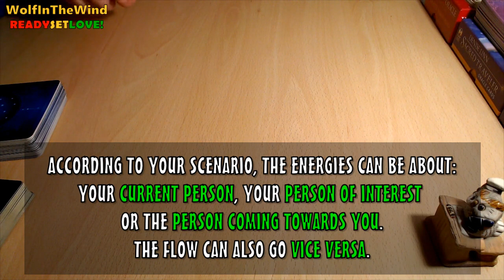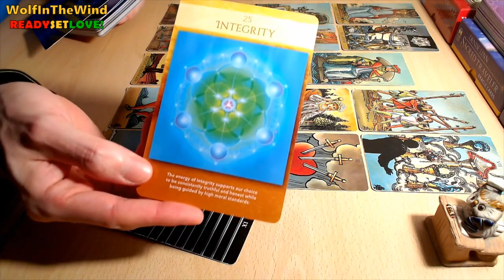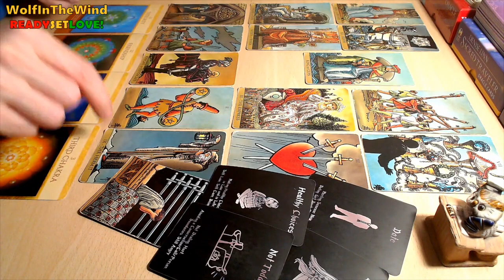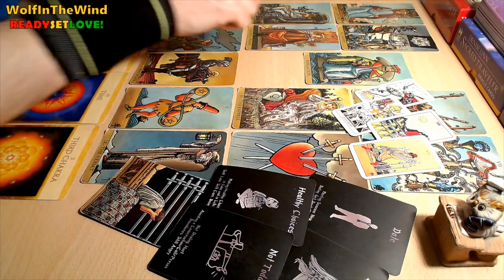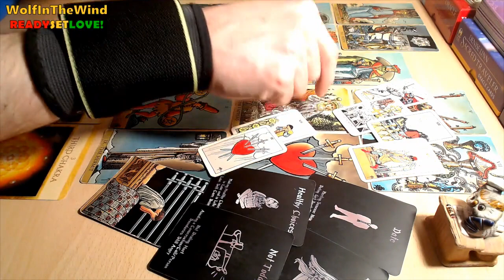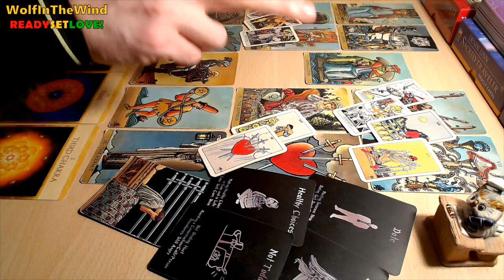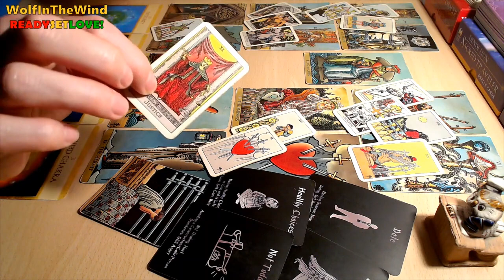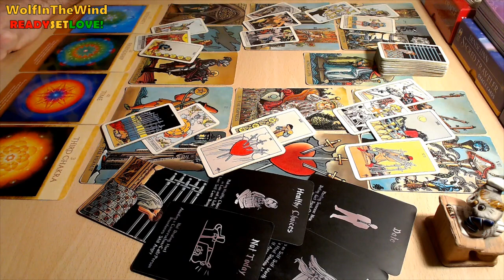ARIES February 2023 | They lie with a straight face & have bad people around them! Stay away | Tarot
- WITW